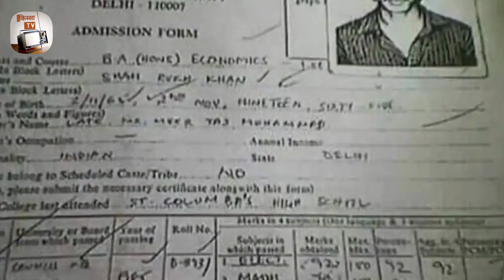Early Years of King Khan Shah Rukh Khan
Shah Rukh Khan's father, Mir Taj Mohammed Khan, was an Indian independence activist from Peshawar who campaigned alongside the Khudai Khidmatgar, a nonviolent resistance movement led by Abdul Ghaffar Khan that sought a united and independent India.

Khan was born on 2 November 1965 into a Muslim family in New Delhi. He spent the first five years of his life in Mangalore, where his maternal grandfather, Iftikhar Ahmed, served as the chief engineer of the port in the 1960s. Khan has described himself on Twitter as "half Hyderabadi (mother), half Pathan (father), and some Kashmiri (grandmother)".